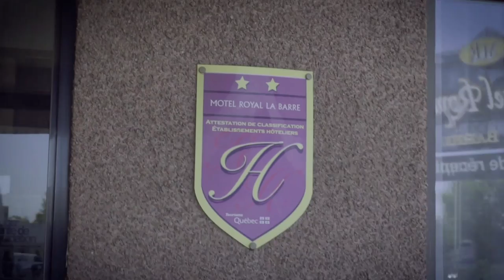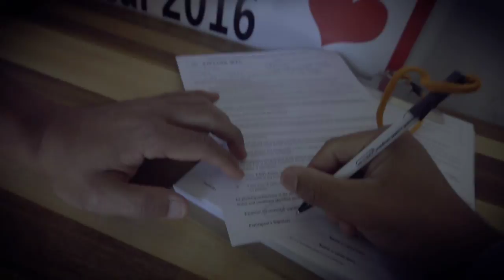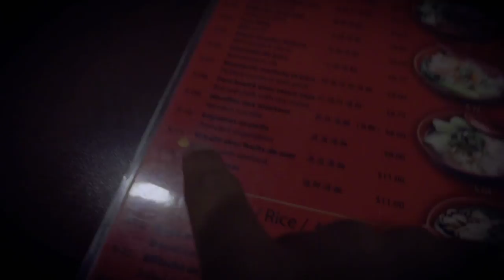Drugs In A Vending Machine?!?!?!?!?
In this vlog i explore the beauty they call Montreal